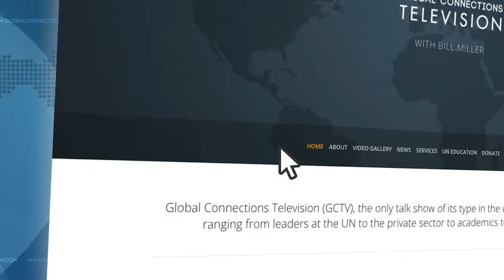Liz Karan on GCTV with Bill Miller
Liz Karan, Project Director of Protecting Ocean Life on the High Seas with the Pew Charitable Trusts, focuses on an international legally binding instrument under the United Nations Convention on the Law of the Sea on the conservation and sustainable use of marine biological diversity of areas beyond national jurisdiction. October 23, 2019